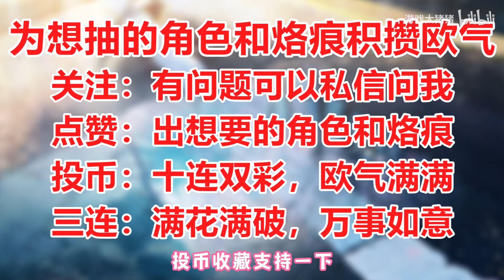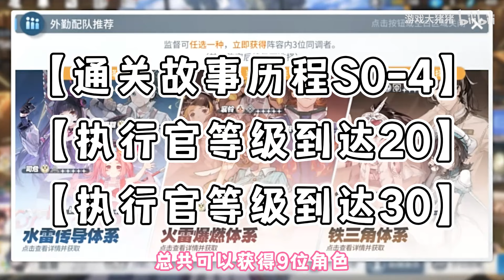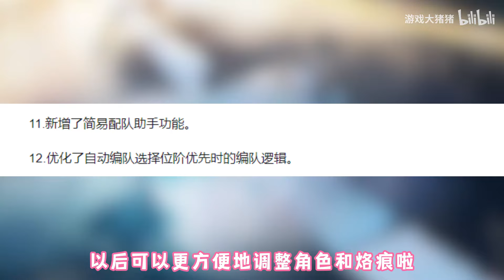官方疯了！直接送210抽和限定角色！2024新春最大福利游戏！最完美入坑攻略！【白荆回廊】